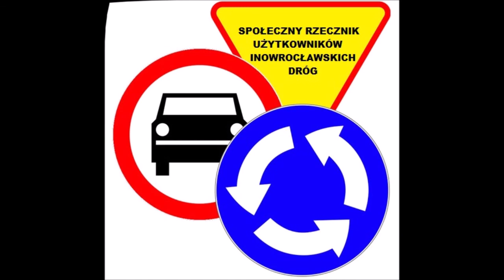Inowrocławska koncepcja rowerowa